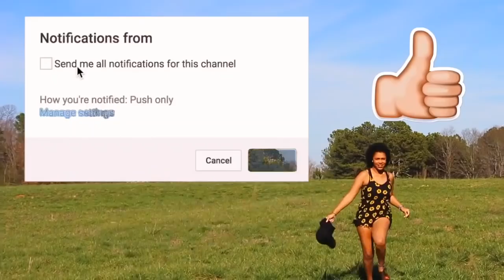Halloween Mansion Party 2018 Vlog !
Halloween mansion party ! Happy Halloween guys ! Love you guys :P Stay spooky !